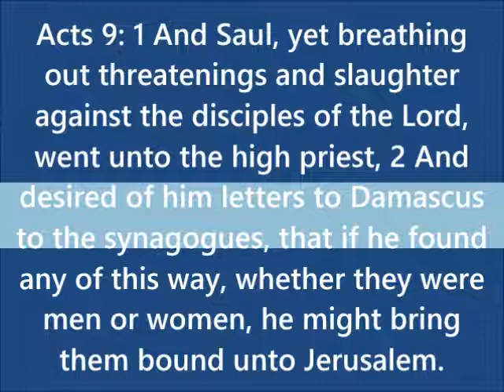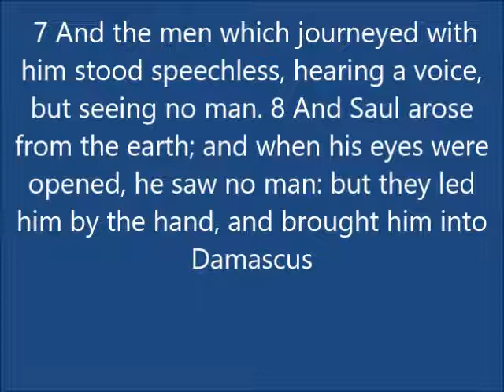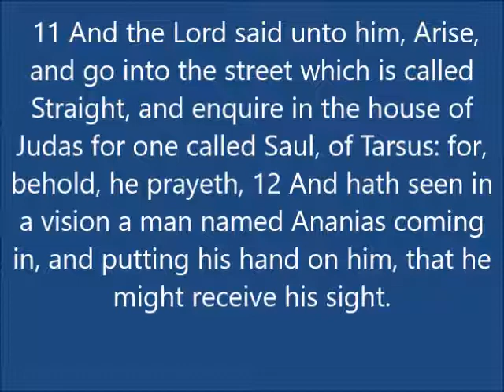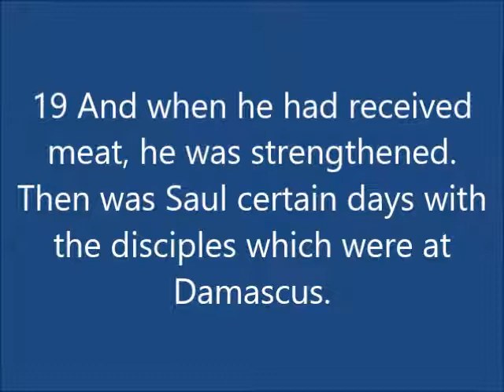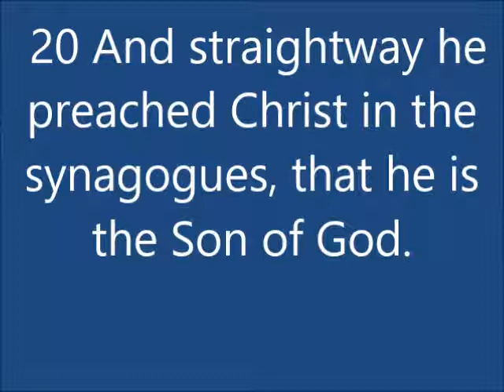Evangelist A.Clark : A life changing experience!